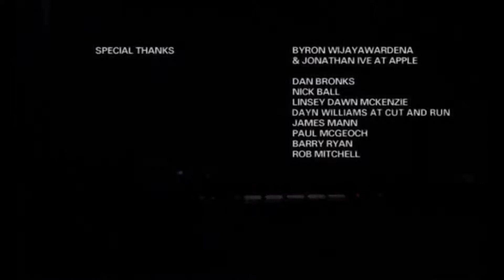Rubber Johnny by Chris Cunningham & Aphex Twin 1080p HD